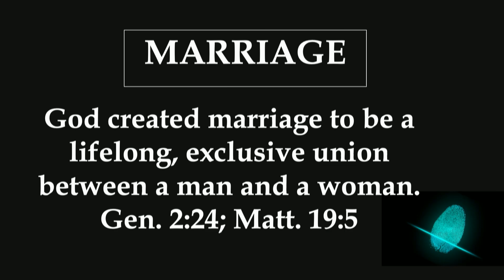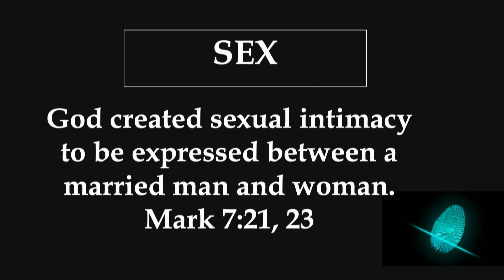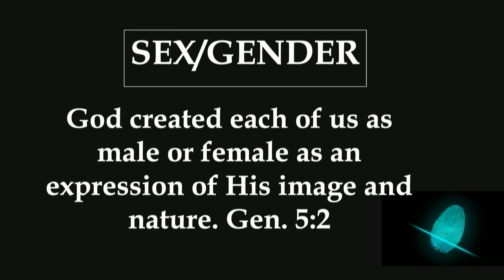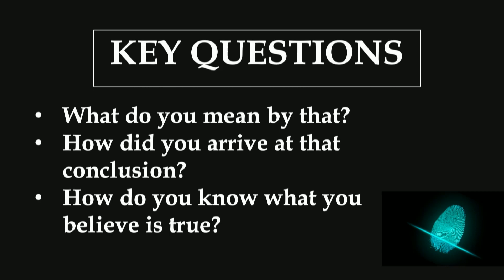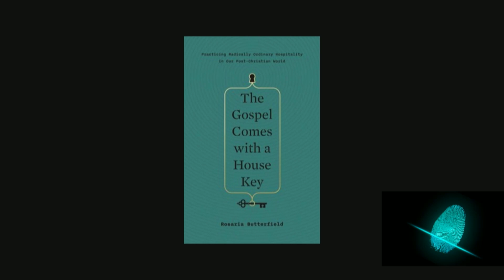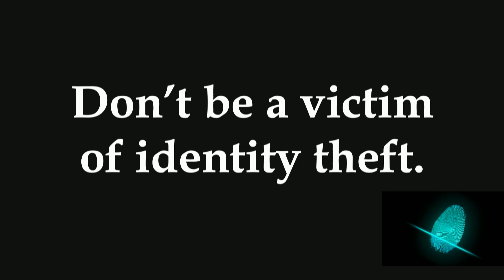Hot Topics # 5 | Josh Hershberger | Sexual Identity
Thank you for joining for Hot Topics: What is the Christian’s role in our current culture? This series was first presented at Southland Church in Greenwood, IN and includes three guest speakers, over 8 lessons, who led us in discussions around culturally relevant topics that Christians encounter in their daily lives and unpacked how the Bible leads us to respond.

In our fifth conversation Josh Hershberger led a discussion of Sexual Identity. Josh Hershberger is the founder of the Good Citizen Project, an organization that equips church leaders and other committed Christians to be Gospel-centered citizens that transform communities, states and the nation through the power of the Gospel. Josh is an ordained Minister, Attorney, Author, and the host of the Good Citizen Podcast.

If you would like to continue this conversation, please let us know. You can reach out via one of the ways to connect below.